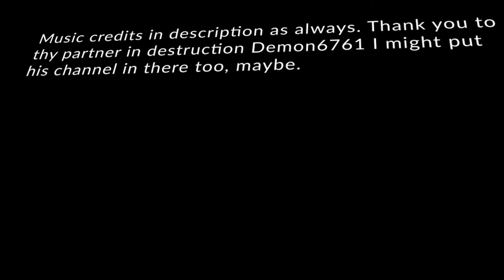Far Cry 5 Shenanigans